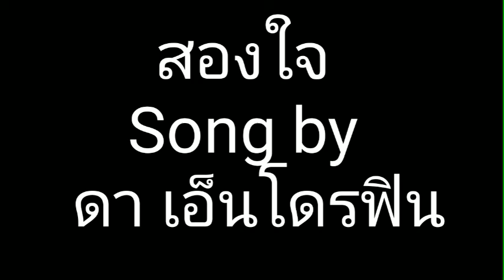เพลงสองใจ ดาเอ็นโดรฟิน